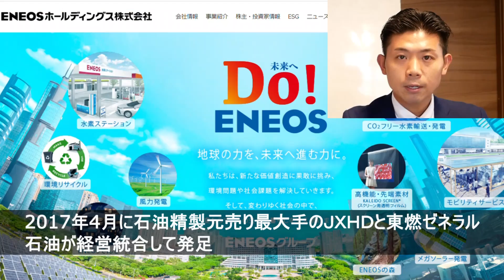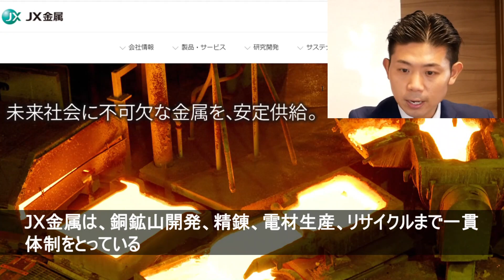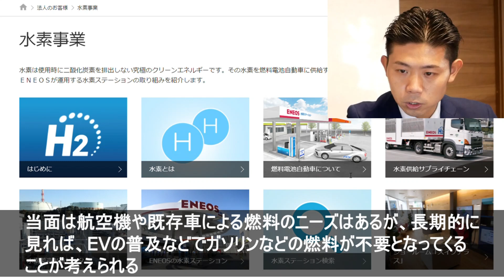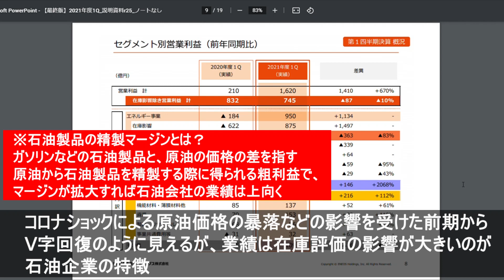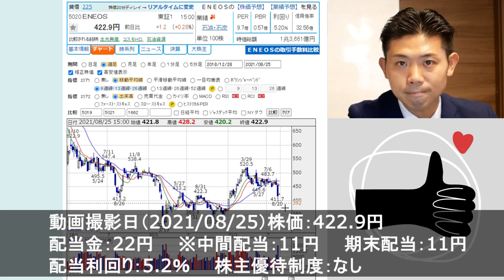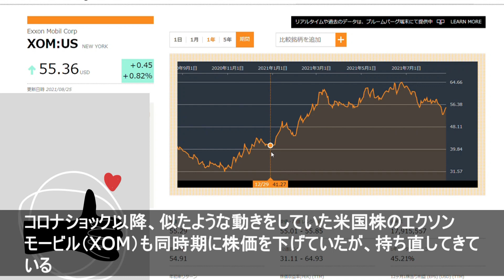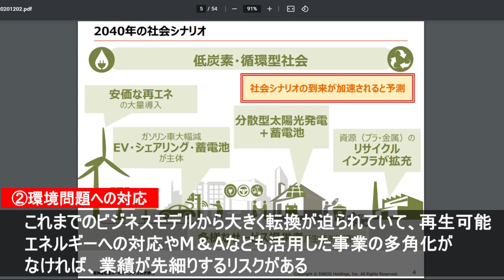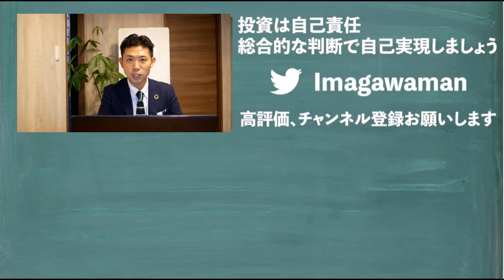【配当利回り5％超】ENEOSホールディングス（5020）の株価見通し解説!!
配当利回り6％超!!ENEOS（5020）の株価見通しを投資初心者にもわかりやすく解説!!

■お金の学校オフィシャルページ オープン♪

今川 和亮
初心者のための資産運用スクール「お金の学校」学長（主宰）
初めて受け取ったボーナスで株式投資を始めました
現在はFIREを目指して資産３分法による資産形成を実践中
仕事は金融や資産形成に関する個別コンサルティングと講演
主な活動拠点は広島を中心に中四国を渡り歩いています

■再生リスト